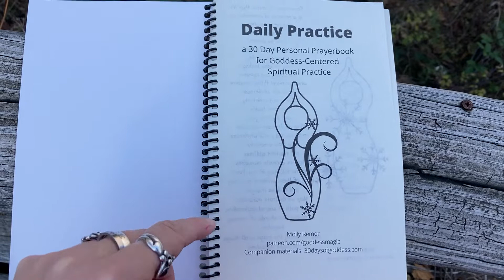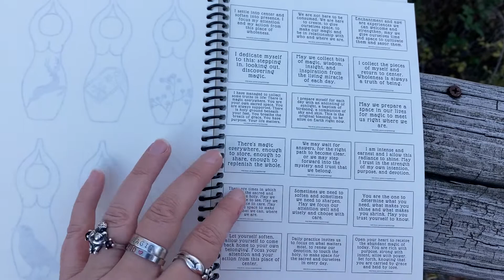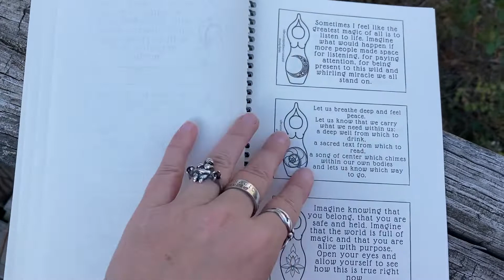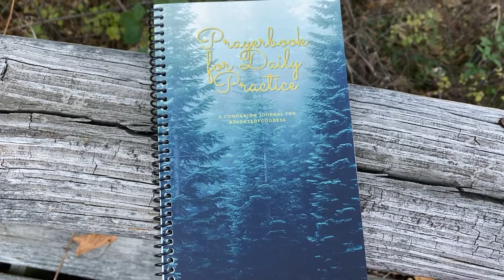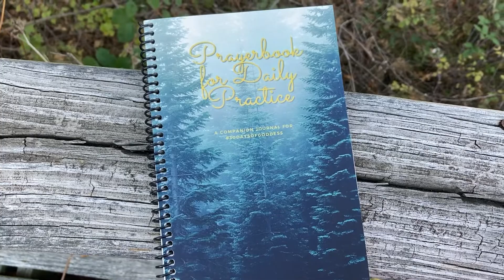December 30DaysofGoddess prayerbook changes (heads up, thinner paper)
A very brief look at some changes to the December 30DaysofGoddess prayerbook. The printer let me know that they are having supply shortages and that the paper may be different and it is, indeed, quite a bit thinner. Made a quick video to disclose those changes!